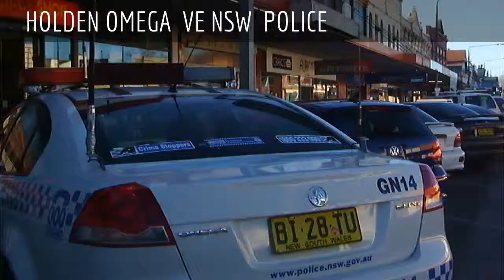INTERCEPTOR HIGHEAY PATROL POLICE CARS